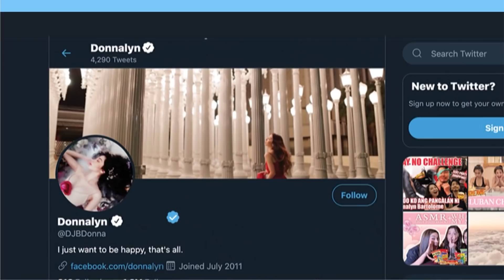SAGOT o LAGOT Donnalyn